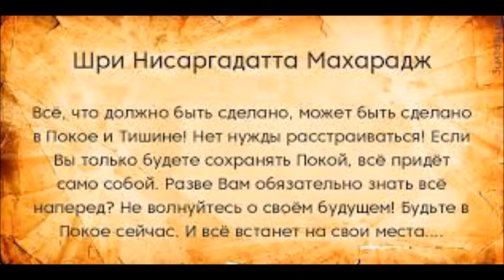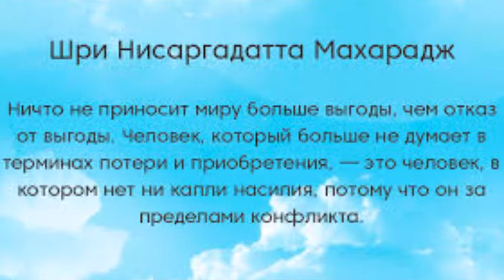Личность - это препятствие [Аудиокнига - Я есть То, Nikosho] (28)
28. Личность - это препятствие